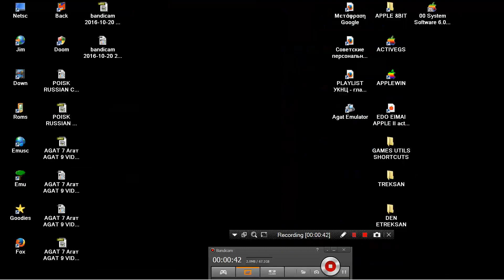MAME MESS PACMAN 2 CYAN PAC MAN OLD HANDHELD TABLETOP 1981 ENTEX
LINK FOR OTHER ALL KIND 2D 3D PACMAN & CLONES & SIMILAR MAZE GAMES BELOW THIS PARAGRAPH,YOU FIND MY FRIENDS YOUTUBE CHANNELS THAT HAVE VERY INTERESTING,RETRO VIDEOS,LONGPLAYS,EMULATION,MOVIES,MARTIAL ARTS ELEMENTS AND OTHER GOODIES.PLEASE VISIT THEIR CHANNELS

1) "GAME DEVELOPER" (GAME INTRO)
2) "GAME PUBLISHER" (GAME INTRO)
3) "MENU" DEVELOPER" (FOR ATARI ST GAMES - WHEN THE MENU STARTS)
4) TEAM WHO "CRACKS" GAME (INSIDE DECOMPACTER FROM ATARI ST OR IN THE AMIGA CRACKTRO)
5) VERSION OF UTILITY "CRACK TEAM" USES (AFTER GAME SELECTION IN MENU IN ATARI ST)
6) PROGRAMMER(S) WHO PROGRAMMED GAME (GAME START SCREEN, AND SOMETIMES EVEN IN "HIGH SCORE TABLE".

1) THE GAME EXISTS IN ONLY ONE VIDEO UPLOAD BUT THE UPLOADER "TALKS CONTINOUSLY",THEN THIS IS USELESS FOR ME AND I UPLOAD THE SAME GAME WITHOUT SPEECH
2) IF ANOTHER GAME UPLOAD (ONE ONLY VIDEO) IS FROM EXTERNAL "BAD" CAMERA WITH BAD SOUND,THEN I UPLOAD IT,AGAIN BECAUSE THE OTHER VIDEO IS USELESS...ETC ETC.WELL,FOR ME THESE GAMES ARE NOT "EXISTS" ON YOUTUBE
3) ALSO IF THE GAME HAS "FAKE" MUSIC SUCH AS FOR HYPOTHETICAL EXAMPLE OF "PACMAN" WHICH IN THE VIDEO YOU HERE INSTEAD GAME AND SAPLES "SAMANTHA FOX",THEN THE GAME IS USELESS,AGAIN,FOR ME.

INTERESTING